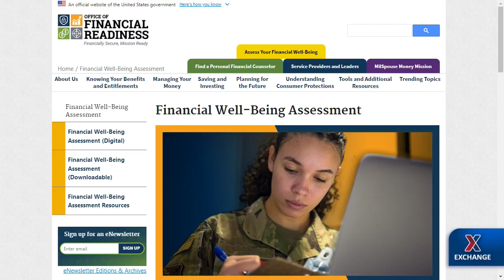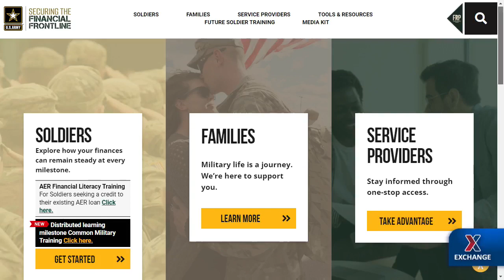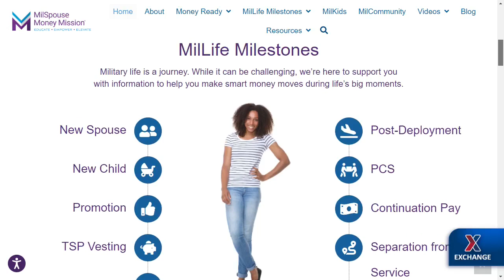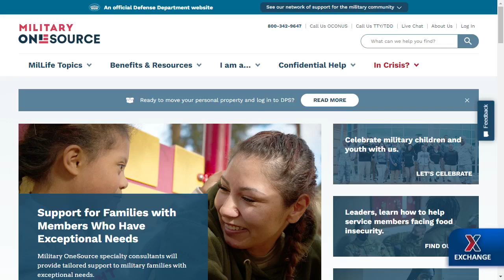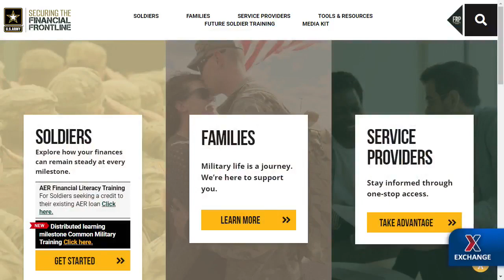Chief Chat Episode 212: Robyn Alama Mroszczyk and Karolin Guadarrama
LIVE: Military exclusive! Deputy Chief of Staff, G-9’s Financial Education Program
Manager Robyn Alama Mroszczyk and Financial Readiness Program Specialist Karolin
Guadarrama join @exchangechief Kevin “KO” Osby to give financial readiness advice during
National Financial Capability Month.